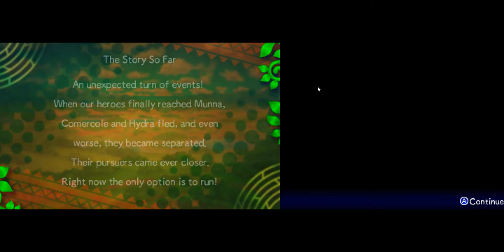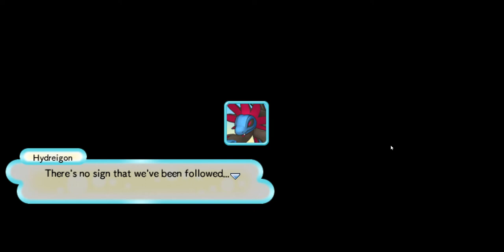pmd gates to infinity HD gameplay part 21 The truth about Hydragon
Enjoy more amazing HD emulated footage of Gates to infinity HAPPY MYSTERY DUNGEON DAY 8/2/22!